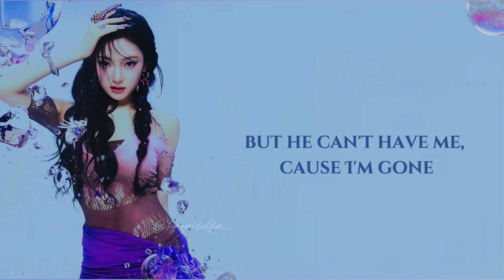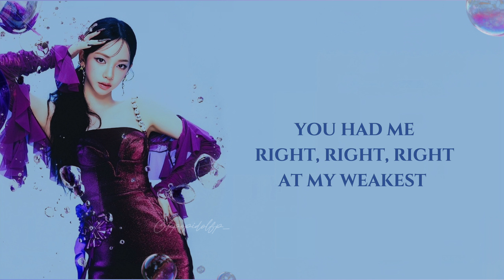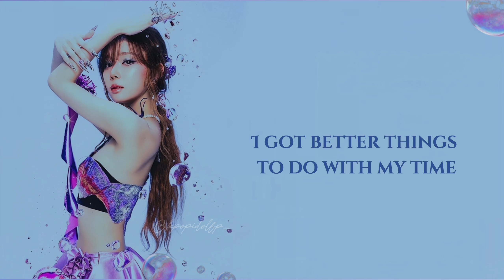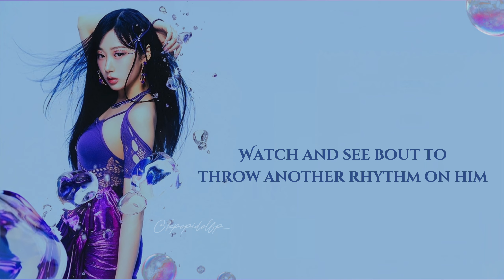"Better Things" AESPA 8D AUDIO [USE HEADPHONES]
(Pictures are for "entertainment" only, so it may be that it doesn't match the line distribution)

Instangram=@kpopidolfp_

Artists- Aespa
Song - Better things